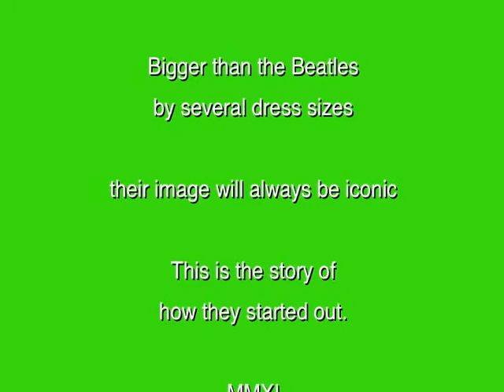The Birth of 'The Rolling Bones'.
The day they all first met, the day they all first played together -  the day a new era in music began ...